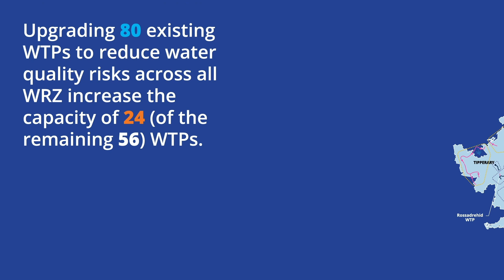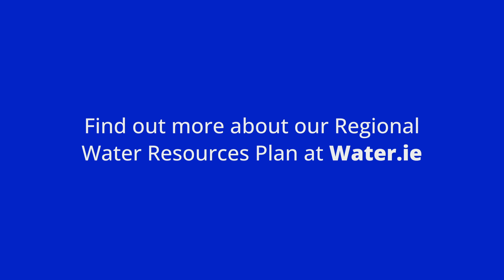Draft Regional Water Resources Plan: South East | RWRP | Uisce Éireann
The NWRP is our plan to identify how we will provide a safe, sustainable, secure and reliable water supply to our customers for now and into the future whilst safeguarding the environment.

The NWRP will set out how we will balance the supply and demand for drinking water over the short, medium and long term. It is a 25-year strategy to ensure we have a safe, sustainable, secure and reliable drinking water supply for everyone.

The development of the RWRP South East (RWRP SE) will allow Uisce Éireann for the first time to review water supply needs collectively for the entire South East Region and across the spectrum of risk including quality, quantity, reliability and sustainability. It allows us to consider local options to resolve these needs and larger Regional Options that can address needs across multiple supplies.

The development of the NWRP will take place in two phases. Phase one the draft Framework Plan identifies how we assess needs across all of our water supplies, and the process that we will use to find solutions to address those needs. The NWRP draft Framework Plan is published with an accompanying Strategic Environmental Assessment Environmental Report and Natura Impact Statement, which look at how our Plan considers its impact on the environment.

For more on the RWRP for the South West and how you can get involved in the consultation, check out